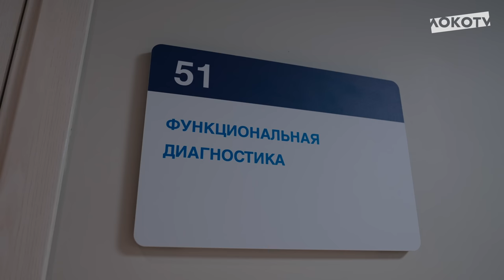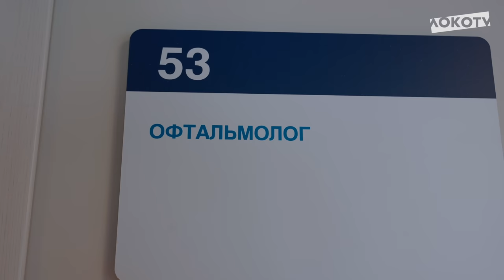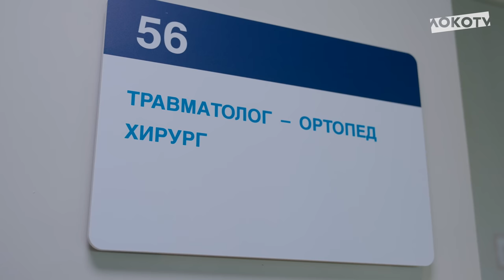Медицинский осмотр команды в Лужниках перед летними сборами